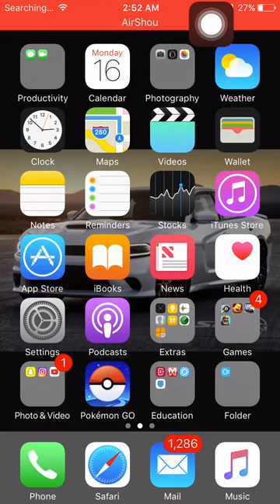Clash Royal best way too attack!!!!!!